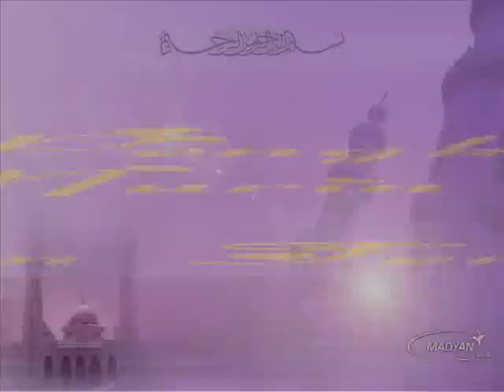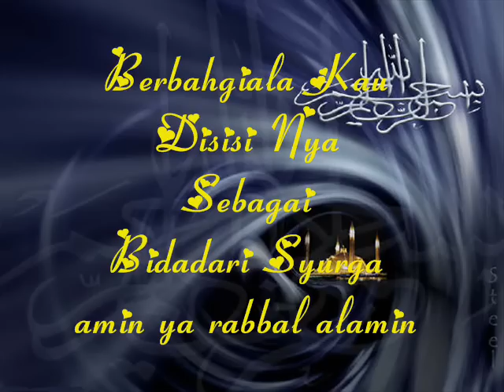SVG Salam Terakhir Adik Nurin Jazlin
sekitar majlis persemadian penuh sayu yg turut dirasai seluruh Rakyat Malaysia